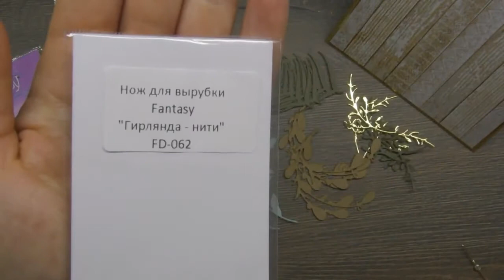DIY Открытка своими руками Цветы из ткани Cardmaking step by step tutorial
Мастер-класс по созданию открытки своими руками от дизайнера Fantasy Анастасии Тисевич